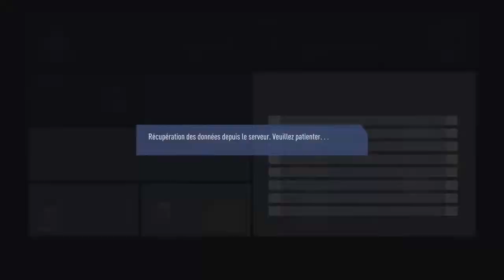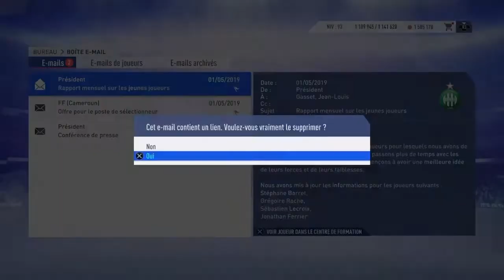FIFA 19 - Carrière manager / FINALE CONTRE DIJON #13